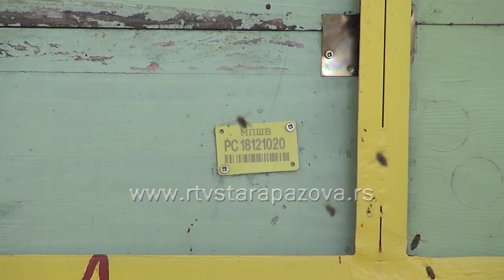Pčelarstvo u avgustu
U avgustu, posle vrcanja meda, obavlja se jedan od najvažnijih poslova u pčelinjaku. Detaljan pregled košnica,obezbeđenje potrebnih količina hrane,zamena matica i suzbijanje bolesti. Stručnjaci kažu, da je ovaj mesec jedan od najbitnijih za pčele i ukoliko se sa negom zakasni, u narednom periodu, propušteno će se teško nadoknaditi.